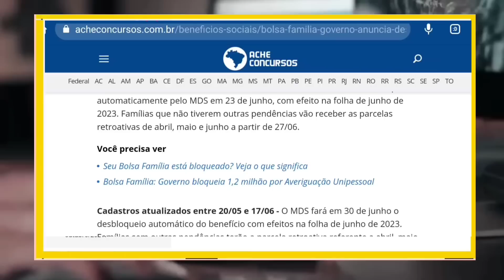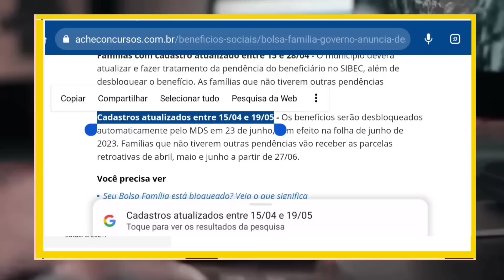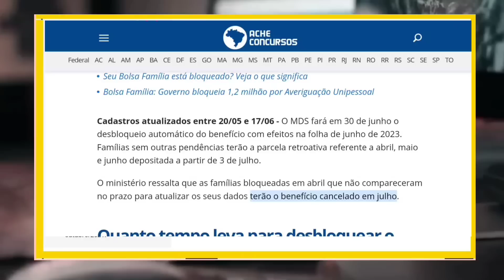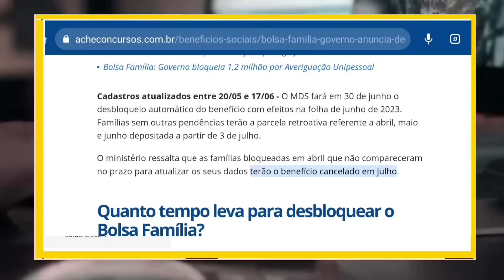BOLSA FAMÍLIA QUEM MORA SOZINHO em JUNHO EXCELENTE NOTÍCIA CONFIRMADA: QUEM VAI RECEBER!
BOLSA FAMÍLIA QUEM MORA SOZINHO em JUNHO EXCELENTE NOTICIA CONFIRMADA: QUEM VAI RECEBER!

instagran:@eu_hosanacaroline

🤑Ganhe até R$ 100 reais por dia na plataforma BETNACIONAL recarregue 15,00 reais e comece a lucrar muito: